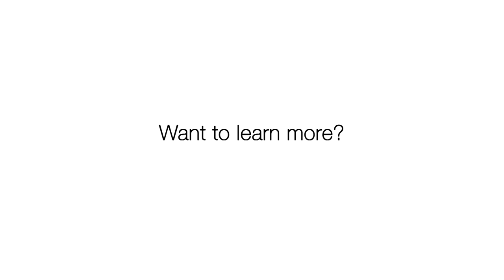Business Class: The importance of marketing technology - John Neeson (SiriusDecision)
John Neeson explaining the importance of marketing technology.
Part of the promotion of LeadFabric's BusinessClass event in Antwerp. Register via the link shown at the end of the video

About LeadFabric:
Since 2008 LeadFabric has been a pioneer in aligning the sales and marketing operations of their clients with the needs to their buyer audiences.

LeadFabric was one of the first three agencies in Europe to offer B2B marketing automation solutions. Long before any of the current technology providers established their own presence in the Europe.

BE office:
Lambroekstraat 5a, Brussels, Diegem, B - 1831, Belgium | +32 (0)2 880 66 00

NL office:
De Entree 230, Amsterdam, 1101 EE, The Netherlands | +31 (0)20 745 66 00

FR office:
CS 20004, Paris Cedex 10, Paris 75481, France | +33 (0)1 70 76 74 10

RO office:
Strada Nicolae Iorga 5, București 010431, Romania | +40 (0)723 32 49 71

TW office:
台北市中山區復興北路48號10樓, 10F, No. 48, Fuxing N. Rd., Zhongshan District, Taipei, Taiwan